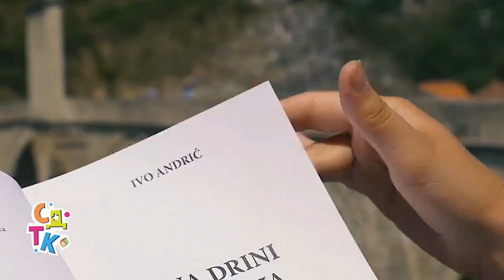Na Drini ćuprija - Stani da ti kažem - Epizoda 10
Naš Nobelovac Ivo Andrić u knjizi „ Na Drini ćuprija“ radnju započinje opisom kasabe u kojoj 1516. godine nije bilo ni spomena o mostu, ali te iste godine dogodio se presudni momenat. Kao dječak, Mehmed paša Sokolović je odveden uz prisilu iz Višegrada i odgojen za tursku vojsku. Međutim, osećaj nelagode, nabujale Drine i straha pratio ga je cijeloga života i ostao trajni spomen na detinjstvo. Pred kraj svoje vladavine, odlučio je da napravi most na Drini i ostavi ga kao zadužbinu za svoj rodni grad.

Na našem sajtu možete saznati više o našoj emisiji i pogledati sve prethodne epizode.

Gavre Vučkovića 4
78000 Banjaluka
za emisiju "Stani da ti kažem".

Label and copyright: New Moment doo